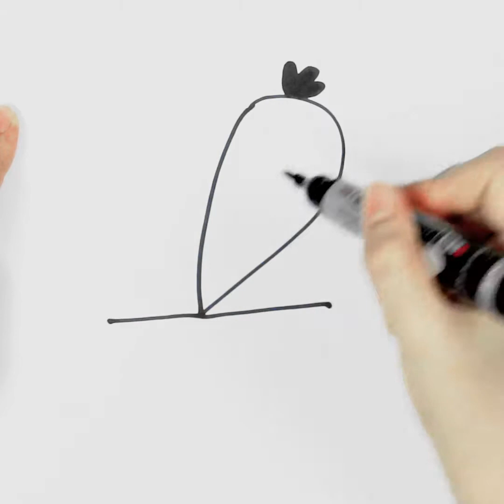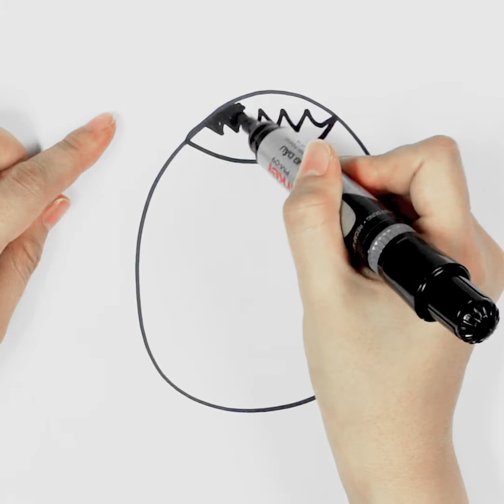How to Draw Anything from Numbers 1-9